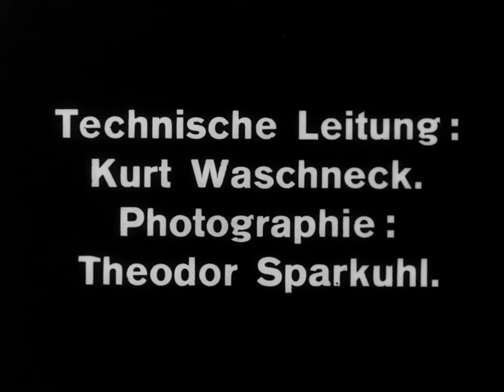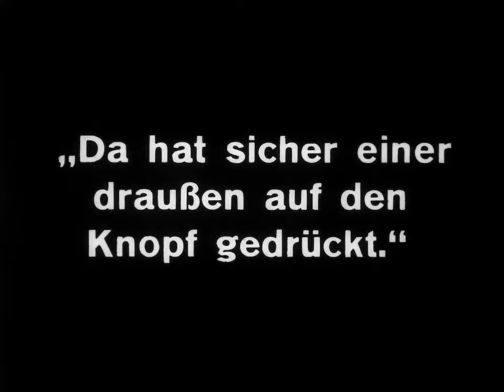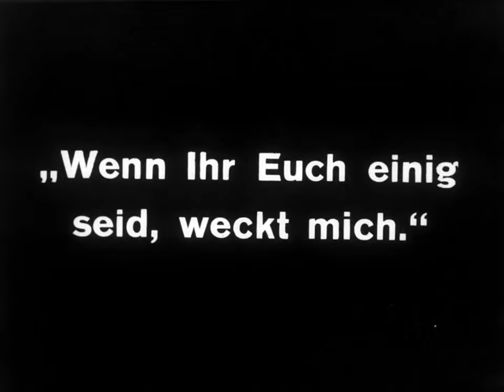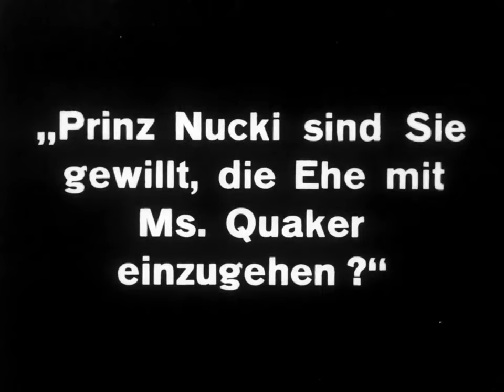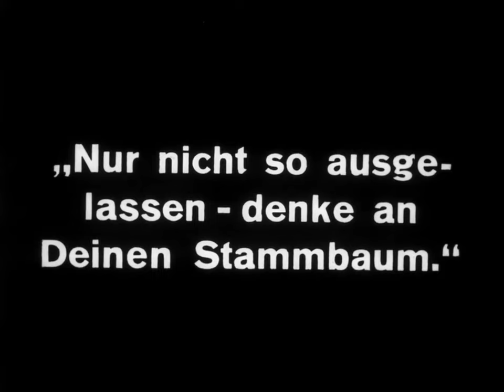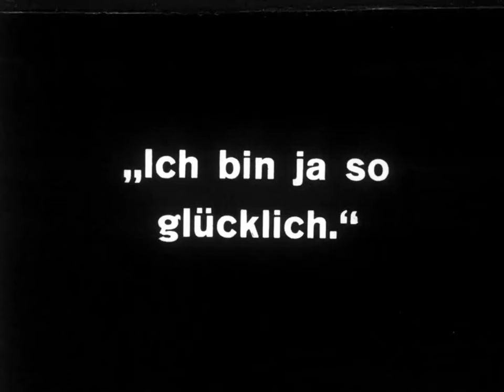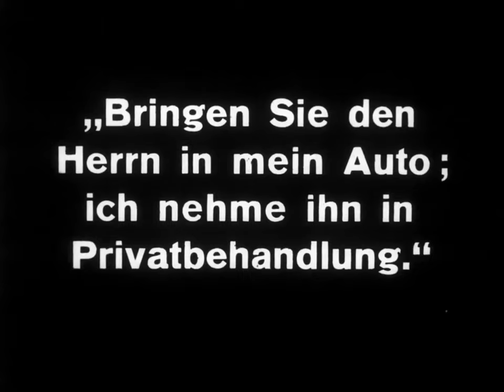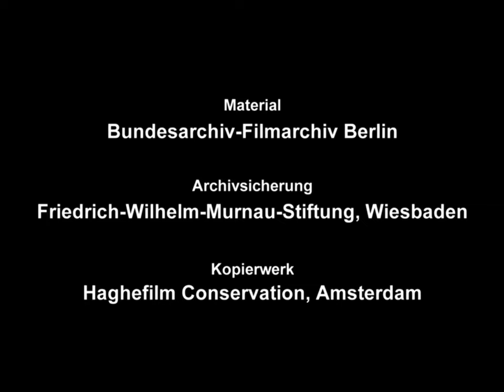La Princesa de las Ostras (1919) Película (activa los subtitulos en español)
La hija malcriada de un millonario estadounidense busca la mano de un príncipe alemán empobrecido.

“Cada uno suda como puede". La Princesa de las Ostras

Título original: Die Austernprinzessin
Año: 1919
Director: Ernst Lubitsch
Genero: Comedia
País: Alemania
Protagonistas: Victor Janson, Ossi Oswalda, Harry Liedtke, Julius Falkenstein, Max Kronert
Clasificación por edad: A
Productora: Projektions-AG Union (PAGU)

Curiosidades: La película ganó fama por su uso intangible del estilo y la sofisticación, entre otras. El término para su estilo se denominó más tarde "The Lubitsch Touch".
Película de dominio público.